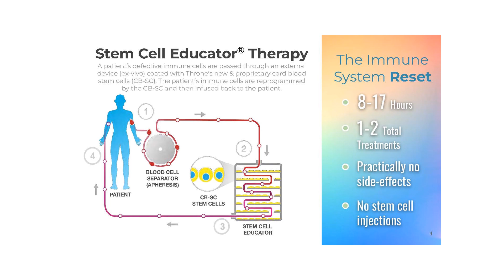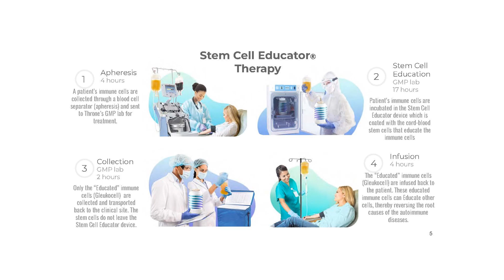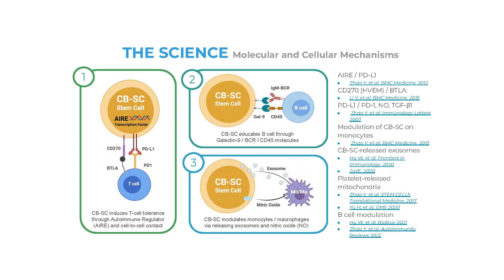Throne Stem Cell Educator Therapy